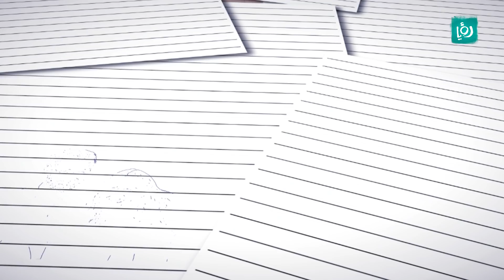انا بحكيلك القصة - (5.09) - قصة الكابتن ماجد